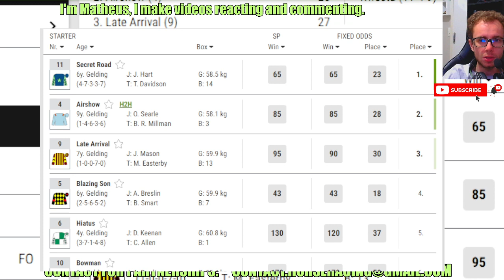Secret Road wins at Southwell Mar, 31 2024 Horse Racing RESULTS Bet